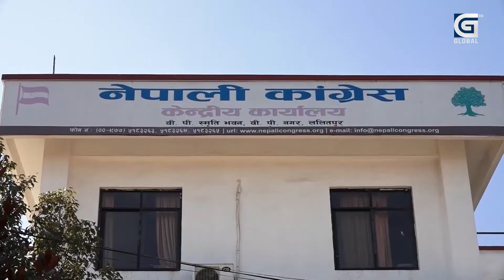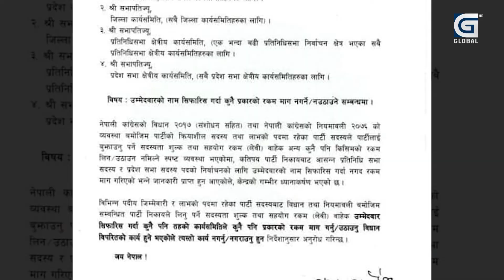नागरिकता विधेयक विधायन समितिबाट हुबहु पारित